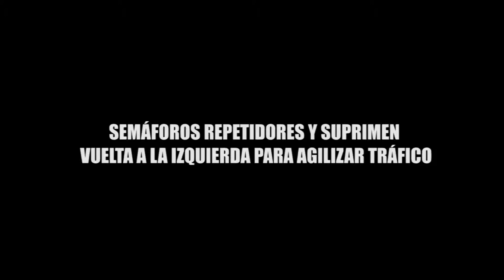SEMÁFOROS REPETIDORES Y SUPRIMEN VUELTA A LA IZQUIERDA PARA AGILIZAR TRÁFICO